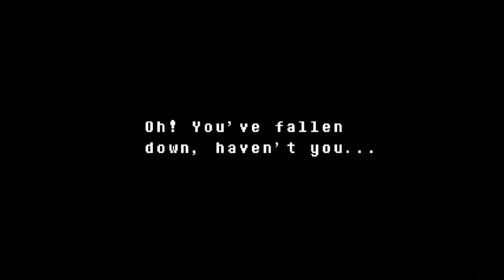Undertale - Super Dummy - [Ep. 9] (Pacifist Route)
I cast Magic Missile at 3rd level.